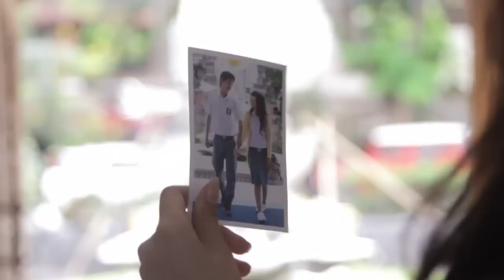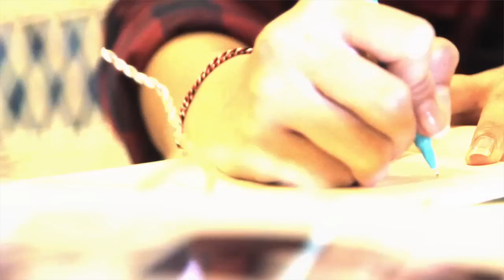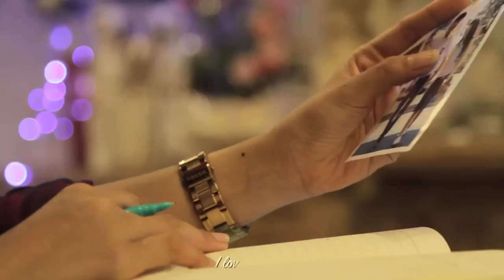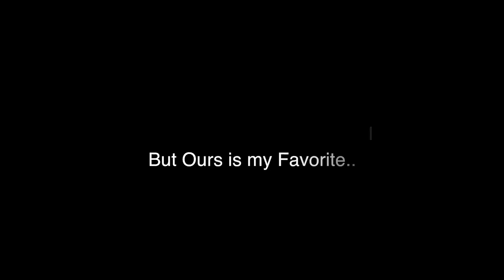Cok Mirah & Gus Gaga 4th Anniversary Video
I made this video for my friends Anniversary.
Happy for both of you @cokistrimirah & @gagayogi

Location : Sanur, Bali

Mau Sewa Kamera di Bali?
myFuji Sewa Kamera Bali
Gg. IX F Jl. Tukad Yeh Aya IX No.3, Renon, Kec. Denpasar Sel., Kota Denpasar, Bali 80234